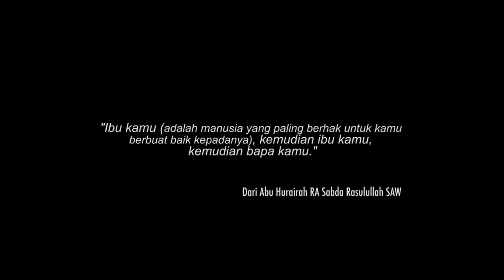Sesal-Rubisa Tiasin (OST Sagon Tumbuk) | Teaser